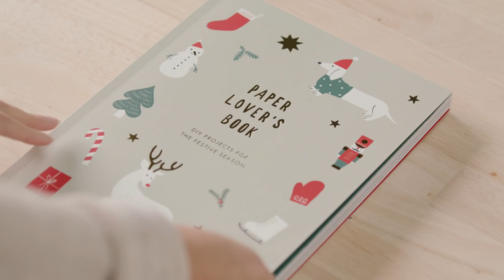How To Wrap Your Christmas Presents: Part 1 ✨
There's something magical when gifting a beautifully wrapped present ✨ Add a little magic to your loved one's Christmas with this sweet wrapping idea and make the moment one to remember. Enjoy 4 for 3 on cards, wrap and trim